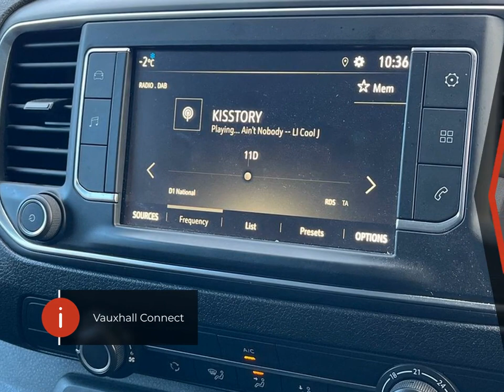Vauxhall Vivaro Panel Dynamic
Check out this Vauxhall Vivaro Panel Dynamic 2022 with 12999 miles, Manual transmission. Let us give you a quick overview of the specification: 16in Steel Wheels with Centre Caps, Air Conditioning, Anti-Theft Spare Wheel Cradle, Bulkhead-Full Height Steel without Window, Cab Soundproofing, Daytime Running Lights, Driver Seat-Height-Reach-Backrest Recline-Lumbar Adjustment-Driver Seat Armrest-Padded Head Restraint, Drivers and Front Passengers Airbags, ESP-Electronic Stability Programme Plus with Traction Control, Electric Windows-Front with One Touch Facility, Electronic Engine Deadlock Immobiliser, Facia Mounted Gear Lever, Facia Storage, Facia and Door Trim-Mistral Black-Grey, Fixed Floor-Mounted Load Restraint Lashing Eyes, Floor Mounted Handbrake Lever, Four-Channel Anti-Lock Braking System-ABS, Front Door Pockets, Front Fog Lights, Full Size Steel Spare Wheel, Hazard Warning Lights, Height Adjustable Outer Front Seatbelts, High Beam Assist, High Level Brake Light, Hydraulic Power-Assisted Rack and Pinion System with Energy Absorbing Steering Column, Lights On Audible Warning, Lockable Fuel Filler Cap.